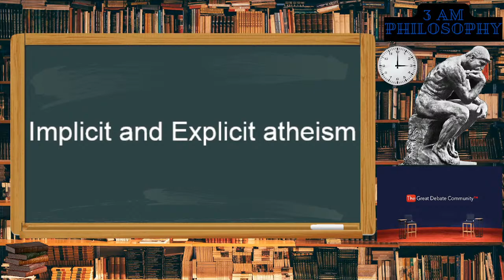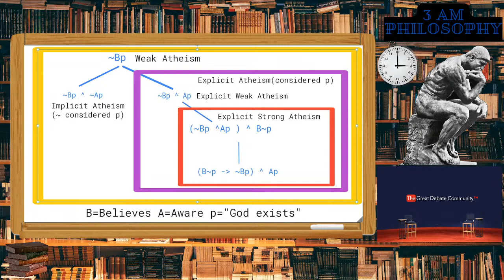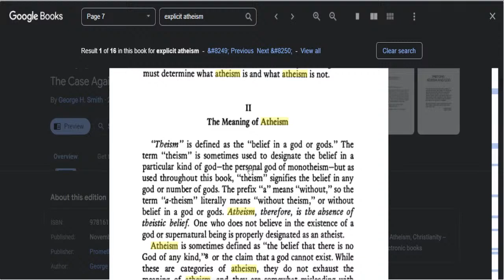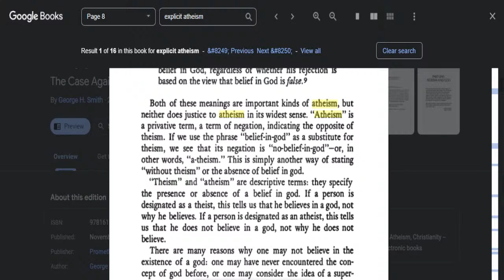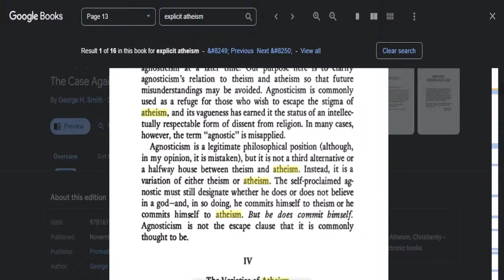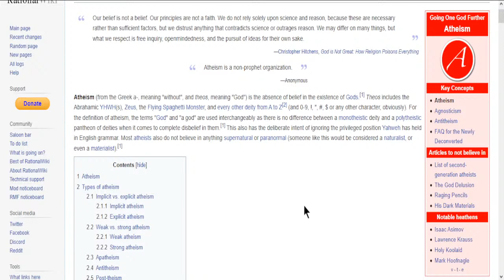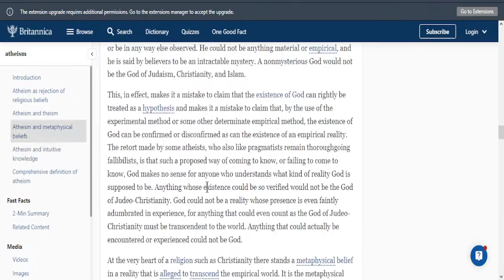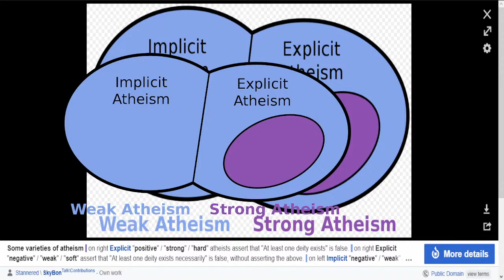Matt Dillahunty's Implicit and Explicit atheism: Revisited (with minor correction!)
I was toying around trying to get "strong and weak atheism" to be subsets of explicit in a Euler diagram and can on get "strong" to work out as a subset. I have a correction though of my last video on the topic, in relationship to Smith's usages of terms from his 1974 book "Atheism: A Case Against God" which Wiki tries to explain (poorly) as it is questionable how formally Smith was actually trained in philosophy, an Randian Objectivist, and his book was a pop-philosophy book, not in anyway something I would consider any actual academic writing. Which is why it is confusing its terminology.